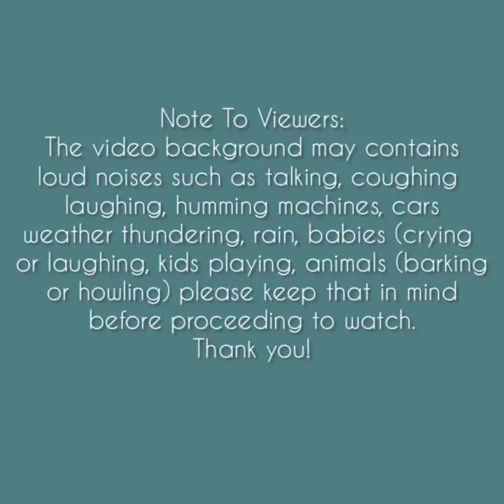Asmr | Soft White Foam Ice Eating Sounds [Solo: 804] Compilation